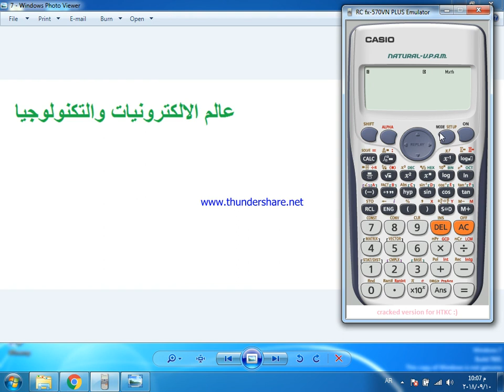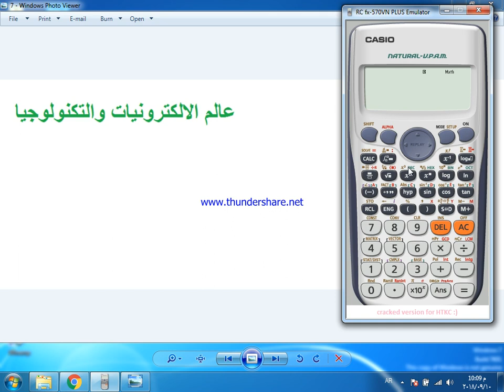تغيير شدة اضاءة شاشة الالة الحاسبة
صفحة القناه على الفيس بوك